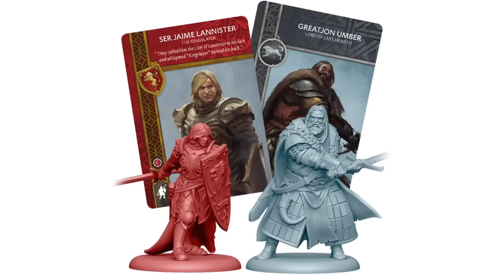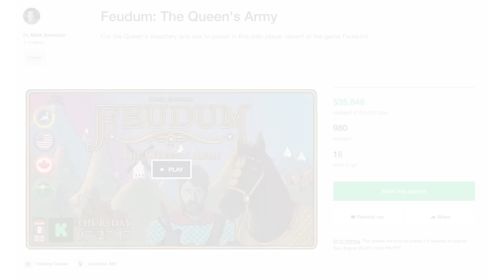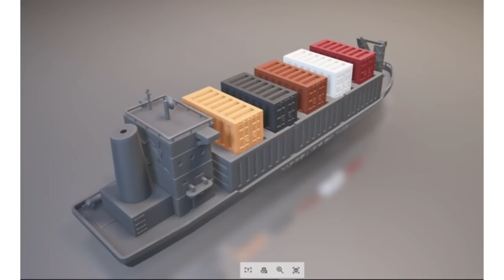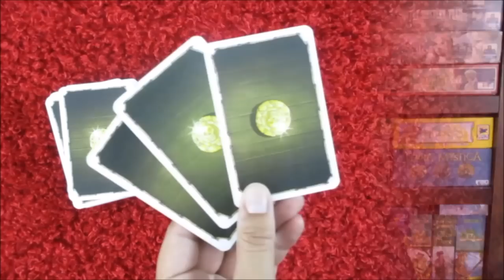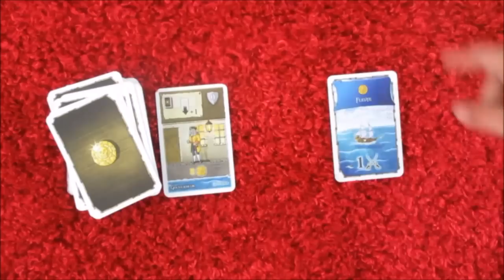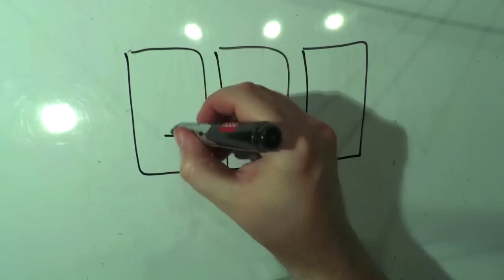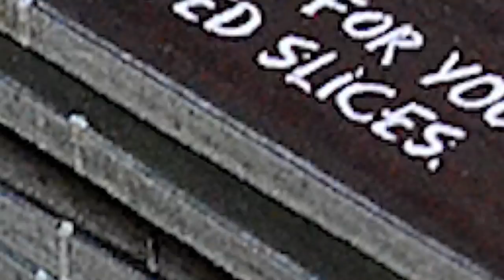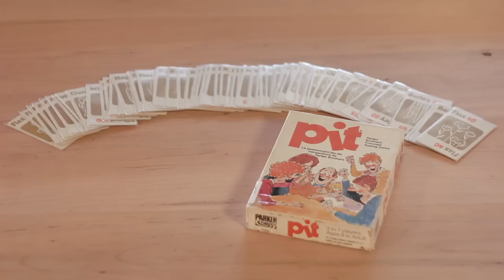Board Game Breakfast - Plastic Goodness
Welcome to the 189th episode of Board Game Breakfast!

SHOW NOTES
0:20 - Intro
1:35 - Board Game News
5:48 - Crowdfunding Round-up with Suzanne
10:58 - Head in the Clouds with Chaz Marler
13:56 - Dice Tower Productions
15:08 - Applied Mechanics
17:24 - Thrift Store Throwbacks
19:57 - Roll Playing
21:55 - Takras Explains Board Games
23:39 - Tom Thinks (Plastic Toys)
26:59 - Gaming with Colleagues
29:40 - Solomode Games
31:43 - What Should I Get?
34:11 - The Best and the Worst
36:22 - What's on the Shelf?
37:41 - Dead Last
39:45 - War & Pieces
41:02 - Snakes and Lattes
44:17 - Closing Thoughts